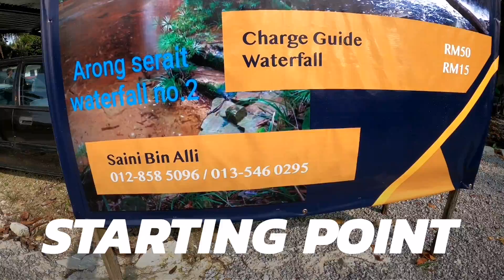Arong Serait Waterfall - Kuching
Serait Waterfall is a popular weekend hike amongst locals and is located at Kampung Selabat Muara Tebas, about 30 km north east of Kuching, Sarawak,

The trail from starting point to Arong Serait Waterfall is about 1.8 km. Expect a continuous climb at the beginning and a slow descent as you near the waterfall.

Overall a good work out.

There are entrance fees, parking fees and guide fees that need to be paid.

Bring own snacks and drinking water as there are no shops at the registration centre.